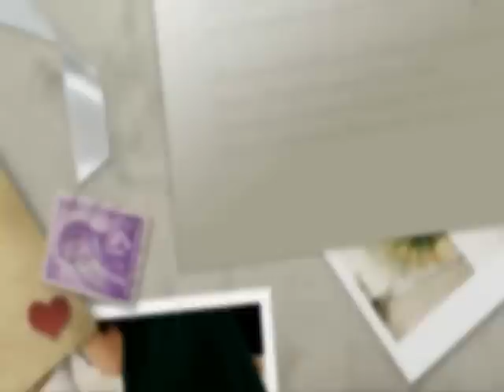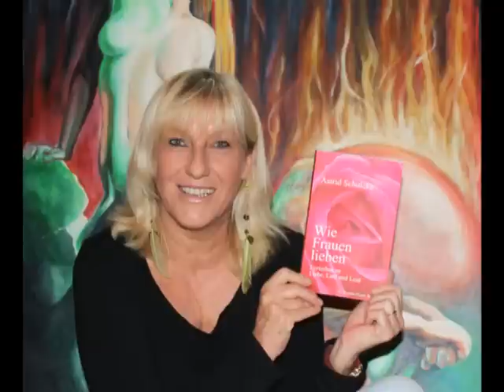Wie Frauen lieben von Astrid Schulzke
„ WIE FRAUEN LIEBEN"!
106 Seiten mit Gedichten über Liebe, Lust und Leid. Mit Illustrationen von Kurt Schulzke. Ein schönes Geschenk für alle, die noch lieben!
Wir würden uns freuen, wenn es auch bei Dir im Bücherregal Platz findet.
Gerne schicken wir Dir ein handsigniertes Exemplar auch mit persönlicher Widmung zu. zum Preis von je € 10,80+Porto
Oder einfach auf das Buch klicken und bei Amazon bestellen.